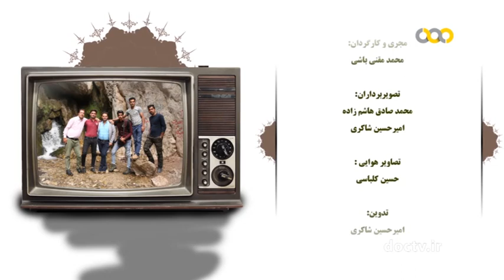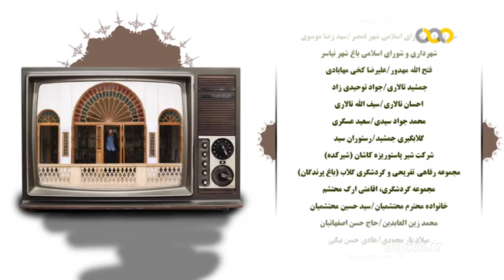کاشان ۴۳ Kashan Iran